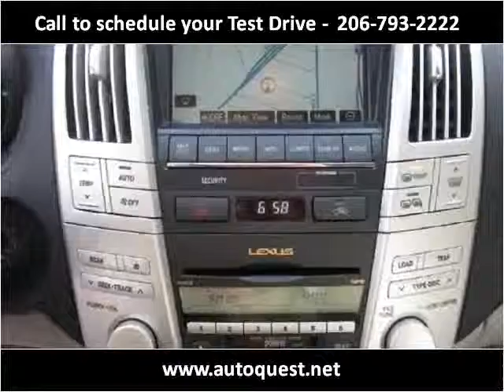2009 Lexus RX 350 Used Cars Seattle WA